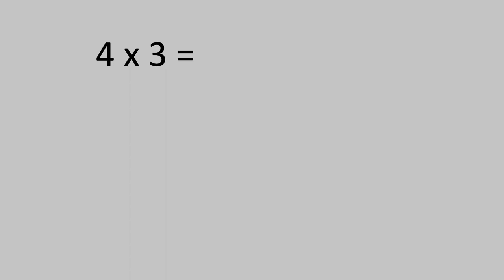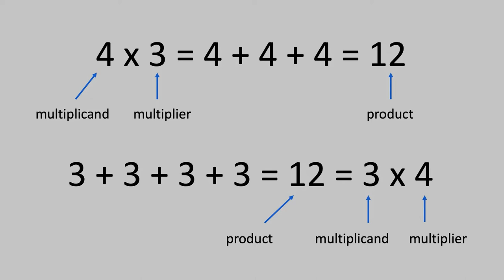Abacus Multiplication: Introduction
The following are resources that are referenced in the Introduction video but not required for this course: